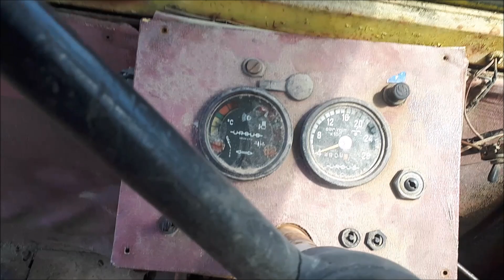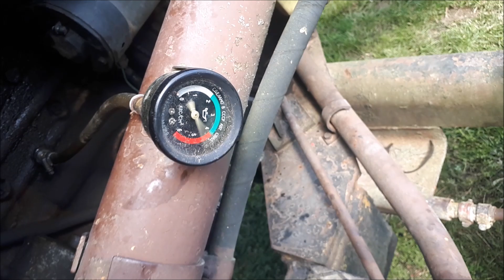S01O49 | Ostrówek iskrzy | Robimy przegląd maszyny.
Projektowanie, wykonywanie oraz pielęgnacja ogrodów. Województwo warmińsko-mazurskie. Wykonywanie projektów online, na terenie całego kraju jest możliwe, zachęcamy do kontaktu

Życie na warmińskiej wsi wcale nie jest łatwe.
Renowacja, odbudowa siedliska.
Ostrówek i C-360 w akcji.